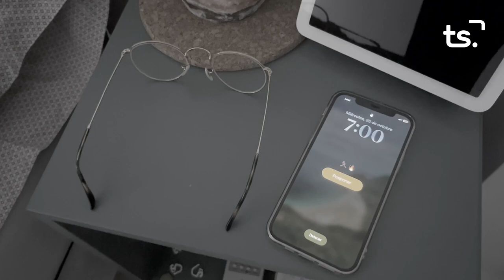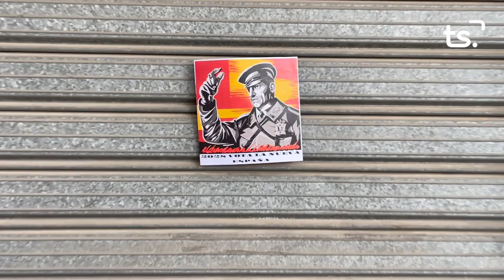FALLA ROIS CORELLA